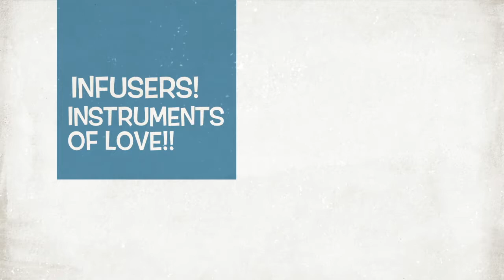“that Violynist” Carrie Lyn Infusion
NOTE: prior Youtube with 32 views of of this event has been removed in light of new copy write practice as Carrie Lyn Infusion are writing and recording artists as well and would not want anything to detract from our due royalties. CL

“that Violynist” Carrie Lyn Infusion entertained at the DuPage County Fair 2019, celebrating the fairs 65th year and a 4th return performance hosted by the Budweiser Beer Tent.  This "LIVE VIBE" Cameo Concert includes a mix of 4 songs:

LIKE WHAT YOU DO
Carrie Lyn Infusion BMI

Doobie Bros. ( cover music performance - artist sited )

Crazy
Cee Lo Green  (cover music performance - artist sited )

Thank you for a great day at the Fair - and enjoy the video - Blessings!